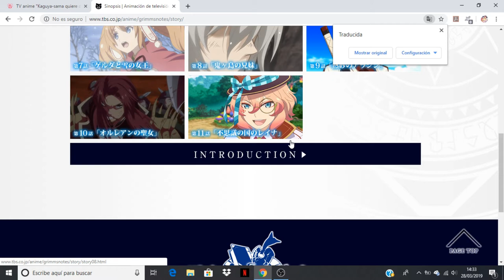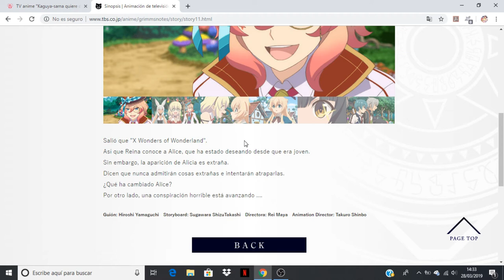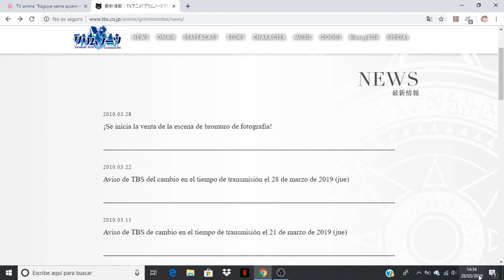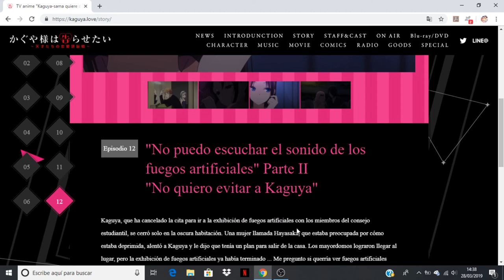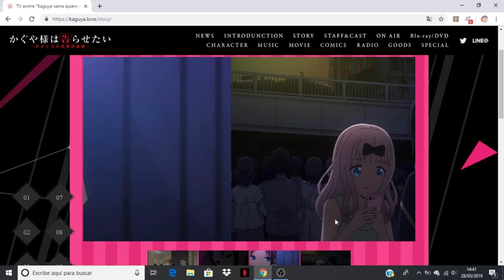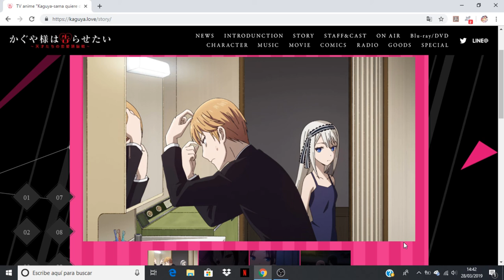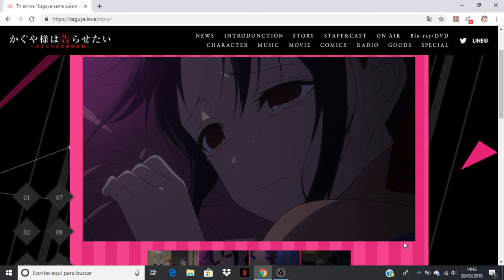Kaguya-sama: Love is War comentando avance del capitulo 12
Anime Opening and Ending: Kaguya-sama wa Kokurasetai: Tensai-tachi no Renai Zunousen